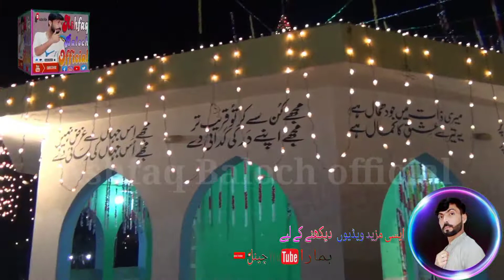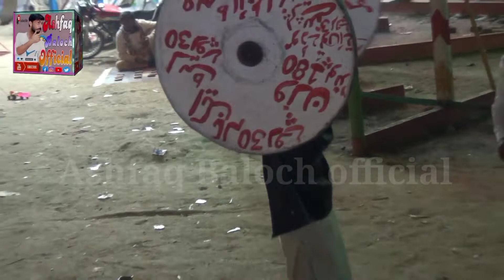Mela Pajian Tiba#2022#lahorepunjab pakistan ) سالانہ میلا بابا محبت علی شاہ آف لاہور#2022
new Mela 2022
punjabi Mela2022
Uras mela2022
#2022 Lahore mela 2022